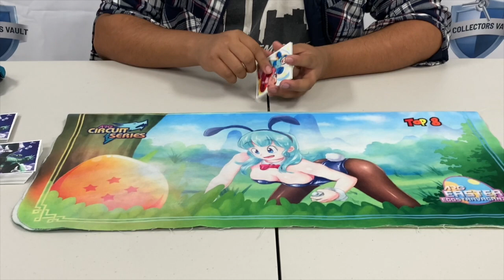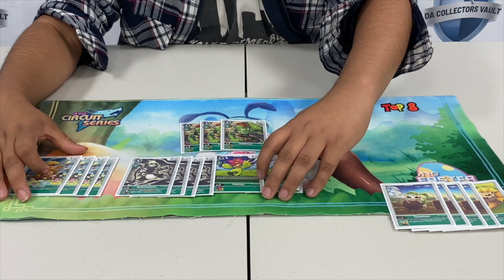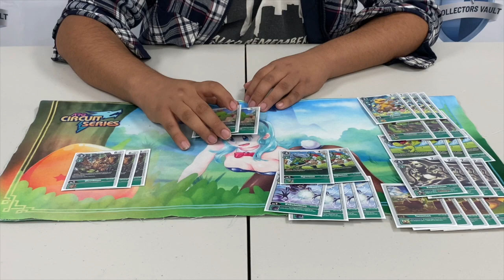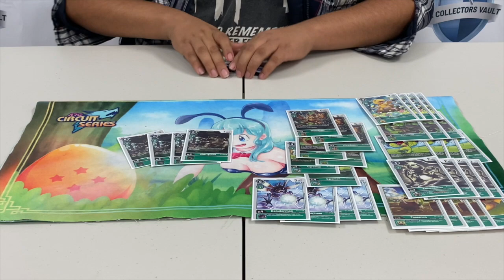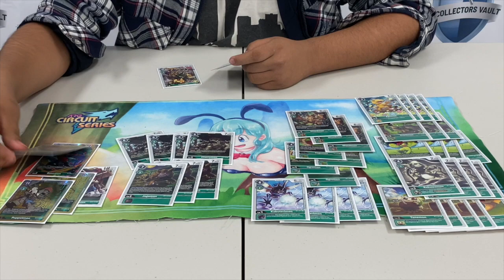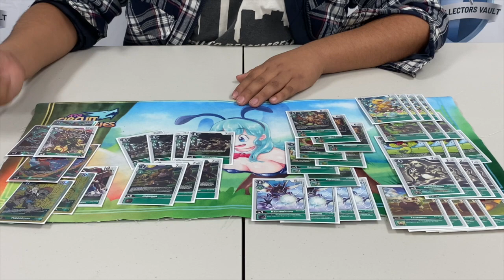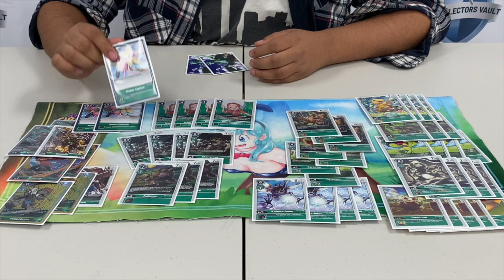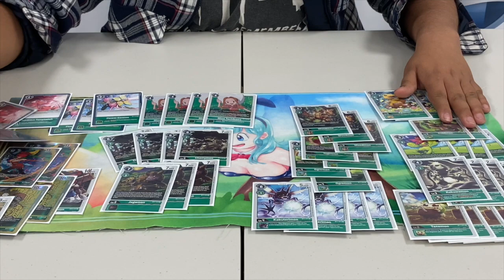Digimon TCG GREEN CONTROL DECK PROFILE | Digimon Card Game (2020)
Digimon TCG GREEN DECK PROFILE | Digimon Card Game (2020) BEST

DIGI-VERSE! Please welcome Ricky Sanchez whom got 2nd place FIRST EVER DIGIMON TOURNAMENT at DA COLLECTORS VAULT! He now shares with us what his matchups were, his thought process on this NEW TCG GAME, and how Puppetmon, Rosemon and all there other green friends are going to take control of this meta and several to come!

DRAGOON OF RECKONING CLOTH PLAYMAT - ZONES

DRAGOON OF RECKONING CLOTH PLAYMAT - NO ZONES

NEW STARLIGHT RARE field centers.

EXCLUSIVE "SURRENDER OF THE SPIRIT CHARMERS" Cloth Playmat produced by Imperium Duelist.

📸 @ DullianTV